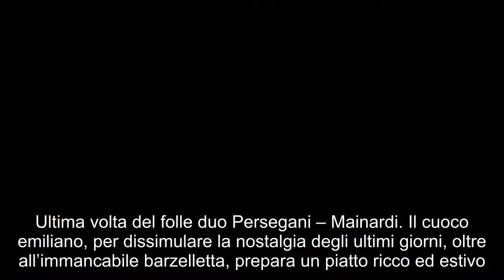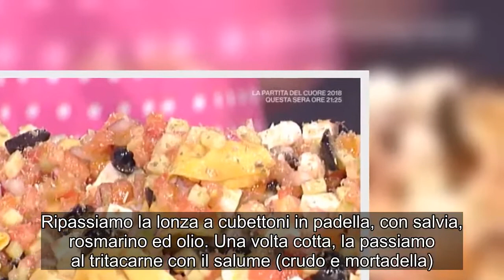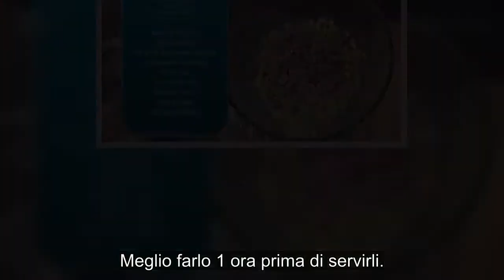“La prova del cuoco”: tortellini fritti alla greca di Daniele Persegani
Ultima volta del folle duo Persegani – Mainardi. Il cuoco emiliano, per dissimulare la nostalgia degli ultimi giorni, oltre all’immancabile barzelletta, prepara un piatto ricco ed estivo. Ecco i tortellini fritti alla greca. Ingredienti Procedimento Prepariamo la pasta all’uovo e, dopo il riposo di mezz’ora, la stendiamo sottile. Ripassiamo la lonza a cubettoni in padella, con salvia, rosmarino ed olio. Una volta cotta, la passiamo al tritacarne con il salume (crudo e mortadella). Trasferiamo in una ciotola ed uniamo l’uovo, la noce moscata ed il formaggio grattugiato. Lavoriamo fino ad ottenere un composto omogeneo. Formiamo delle noci di ripieno sui quadratini di sfoglia, quindi chiudiamo i tortellini. Sbollentiamo i tortellini in acqua salata e, quando vengono a galla, li scoliamo per bene. Li immergiamo subito in olio ben caldo e lasciamo friggere per pochi minuti. Diventeranno croccanti, ma rimarranno chiari. Lasciamo sgocciolare su carta assorbente. In una ciotola mettiamo i cetrioli a cubettini piccoli, la cipolla tritata e fatta spurgare in acqua e sale. le olive nere denocciolate, i pomodori a cubettini e la feta a cubetti. Condiamo con olio. Condiamo i tortellini fritti con l’insalatina preparata. Spolveriamo con l’origano. Meglio farlo 1 ora prima di servirli. prova, cuoco”, tortellini, fritti, alla, greca, DanielePersegani“La prova del cuoco”: tortellini fritti alla greca di Daniele Persegani TRUCCHI CUCINA